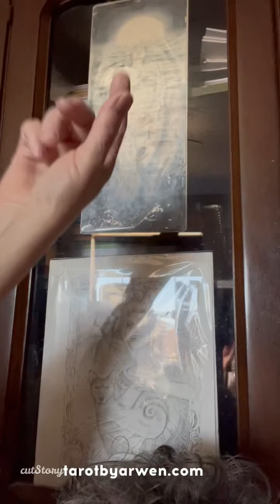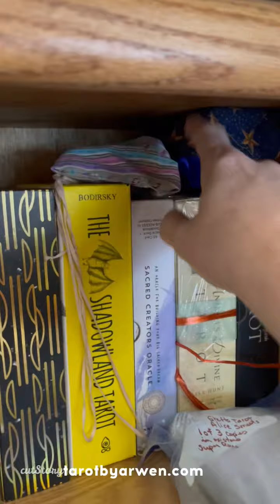Updates and Keeper Shelves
An Arwen update for you plus a peek at one of my keeper shelves. I’m taking a second pass through to continue winnowing my collection down.

The second place will be my Discord channel. (expires 4/21)

I am offering email readings again. And, of course, video sessions with me are still available.

I love you. Even if we haven’t met. I love you. I don’t think we here it enough or say it enough.

Seek joy, y’all!